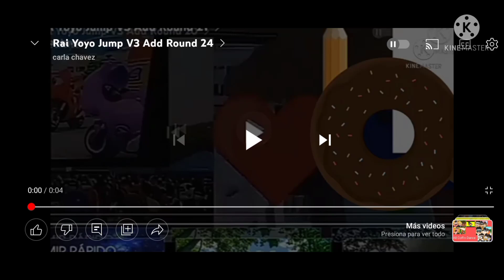Rai Yoyo Jump V4 Add Round 25